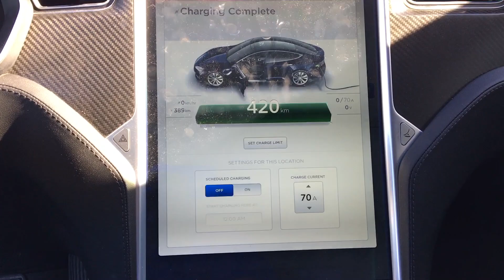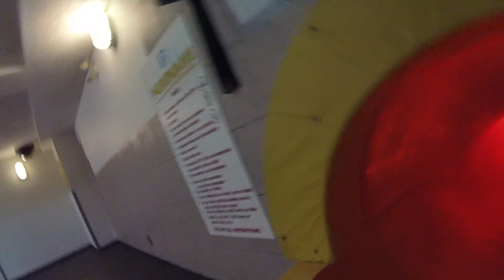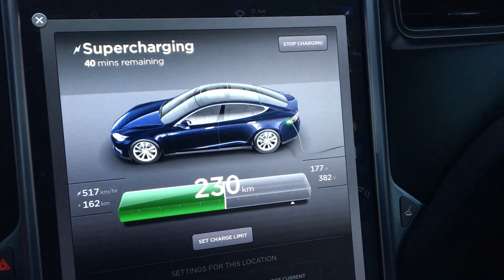m1kTV0062 Tattoos for the Kids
Covered a lot of ground today, the condo is coming along nicely, just down to one last job... a slow draining tub.